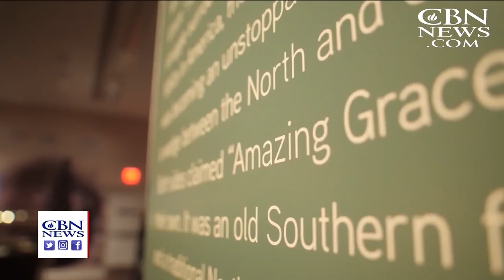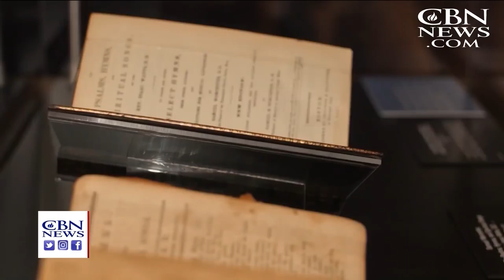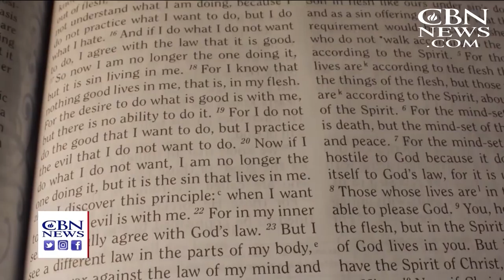CBN NewsWatch: May 25, 2018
President Trump has called off the nuclear summit with North Korea scheduled for next month citing its "tremendous anger and open hostility" towards the U.S.; Hollywood mogul Harvey Weinstein is expected to surrender to police Friday to face ... ...